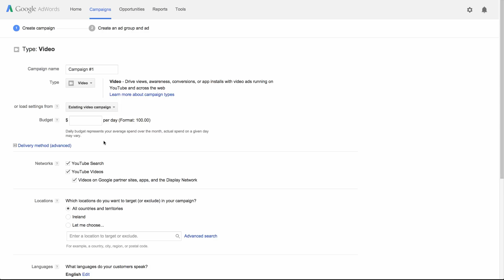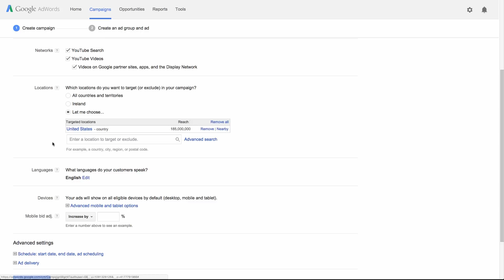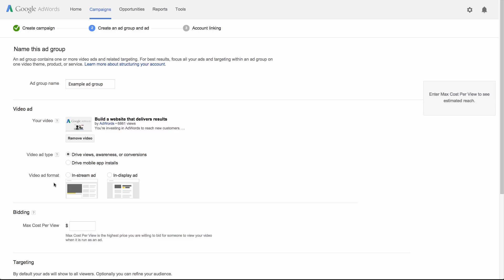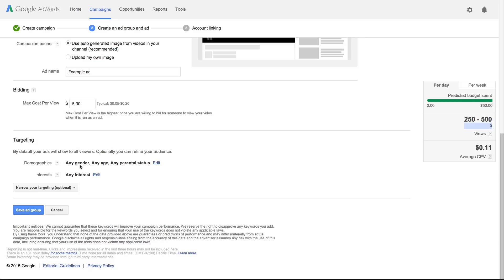Create a TrueView video campaign in AdWords | Google Ads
blog.google/technology/ads/new-advertising-brands/

Learn how to create a TrueView video campaign in AdWords. In this video, we walk you through the process of setting up your campaign and your first TrueView ad.

AdWordsTips If you manage a Google Ads account with a lot of keywords and ad groups, bulk uploads are an easy way to manage changes to your campaigns.